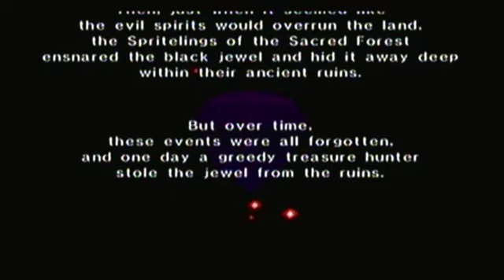Wario World (2012) - Episode 1: New Year Treasure Hunt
We start our adventure in a forest filled with magical wonders such as golden body parts and lotsa garlic! Also, I forgot to say Happy New Year in the video, silly me...

Note: This is my original 2012 Let's Play of this game that was cancelled after the 16th episode. I redid this game and finished it in Fall, 2013. If you want to see a complete playthrough of this game from me, I'd recommend following this